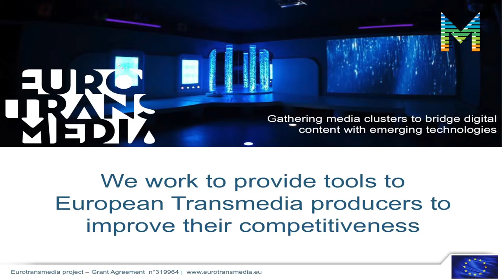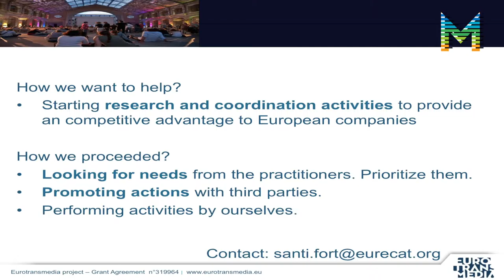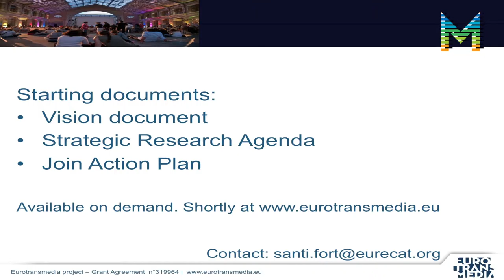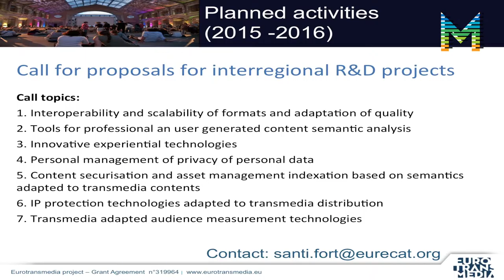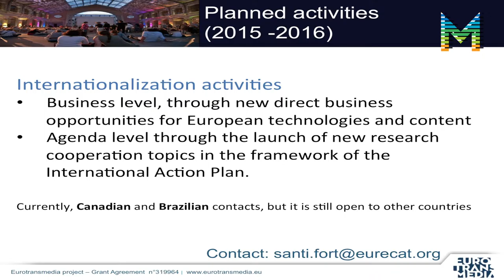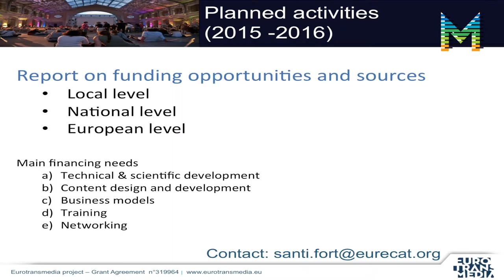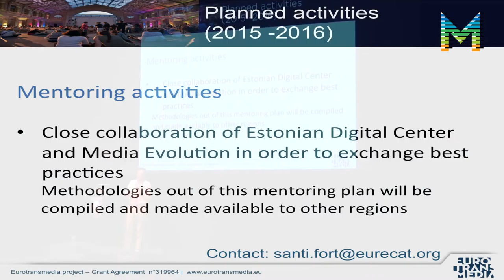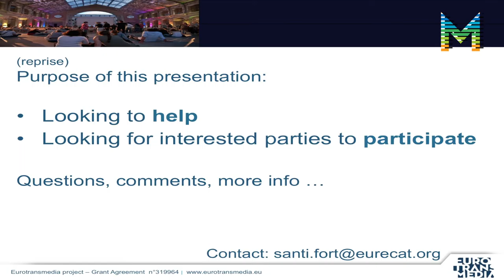InterDocsBarcelona_Santi Fort: Eurotransmedia, the future of Media Industry (ENG)